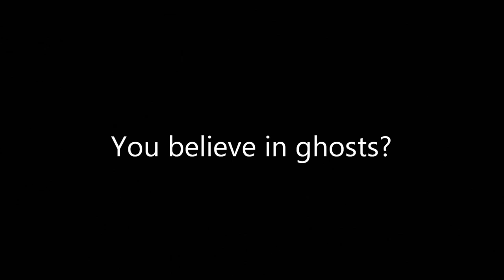Tarantula feeding video 2 (HD)! Tarantulas, mantis and scorpion compilation!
Feeding my:

Pandinus imperator

Acanthoscurria geniculata
Avicularia diveripes
Avicularia purpurea
Brachypelma auratum
Brachypelma smithi
Chromatopelma cyaneopubescens
Lasiodora klugi
Monocentropus balfouri
Theraphosa blondi

Hierodula membranacea
Phyllocrania paradoxa

in HD (high definition).

Keith Merrow - Cetus
Keith Merrow - Andromeda
Keith Merrow - Pillars of creation
Demoraliser  - Hellbound

4 months of filming, almost a week editing.